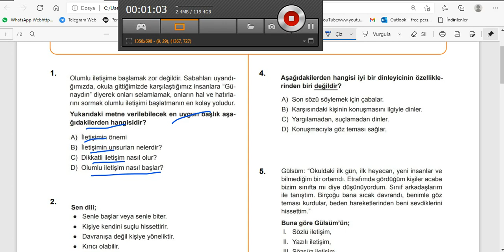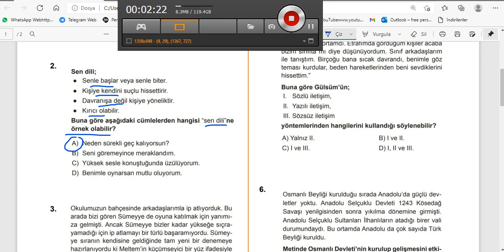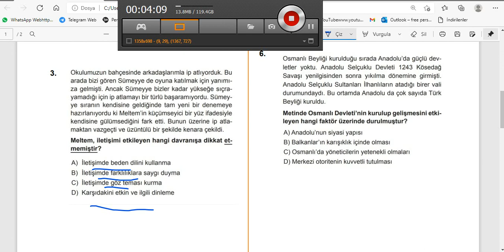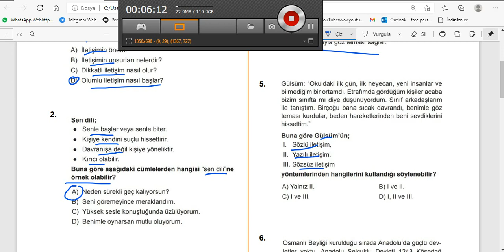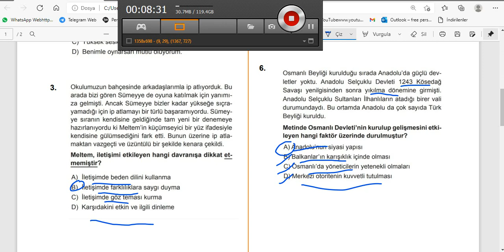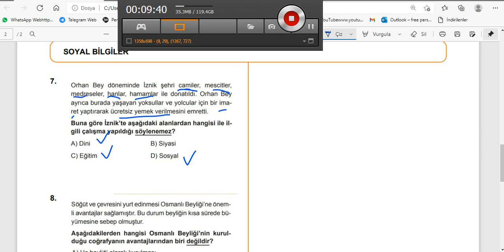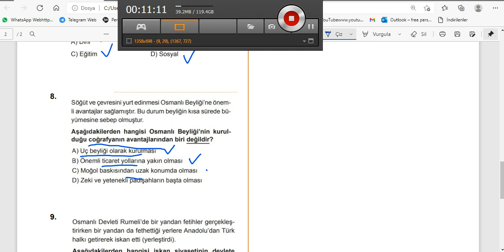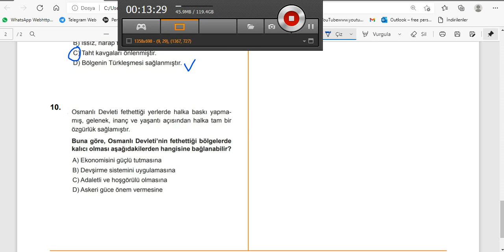7 sosyal bilgiler ktt 26.11.2021